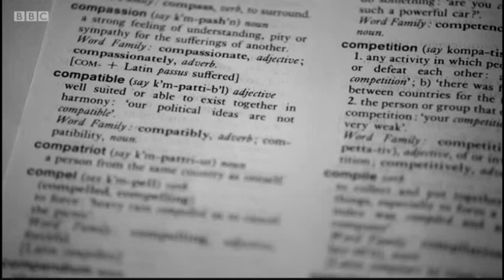Ollie + Martha ~ So Awkward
I really like So Awkward, and due to Season 4 coming out, I have been watching a lot more of it lately! I love all the characters, but I really like Martha + Ollie, because I love learning just like them. They fit so perfectly together, so I really ship them! When they try to be a "couple", it's awful though, because they read it all from books. I just hope that in the rest of S4, they realise their friendship is more than just study partners! I know this edit isn't as good as my normal Jiley etc edits, but I threw it together quickly. I hope you enjoy it!

There isn't really a storyline to this... er... (Mollie?!) edit, but this is kind of the general summary.

Ollie and Martha are trying to be a couple, but it is a bit awkward. Then they promise that they will forever be loyal to each other. They carry on with their friendship. A compatibility test says that they are 95% compatible. Ollie and Martha try to be a couple again because of this "scientific study". But this ruins their magical friendship, because Ollie starts to annoy Martha. But when they are apart, Martha cannot stop looking and thinking about Ollie. She confronts him about it but she ends up being disgusted to find out that Ollie seems to interested in the book he is reading to repair their friendship. But they end up fixing their friendship, so they hang out again. However, Ollie falls in love with Em, a new girl, and this makes Martha cry. After this, though, Martha shows Ollie a dictionary and says that they are compatible, and that they should have their friendship still, because compatible means "well suited or able to exist together in harmony". They kiss, signifying a new beginning.